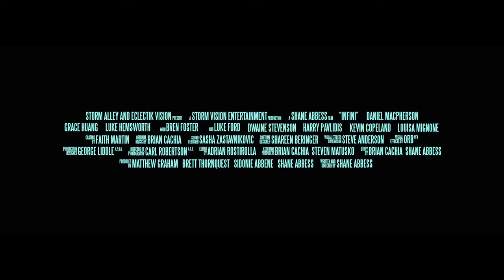Infini Official Trailer #1